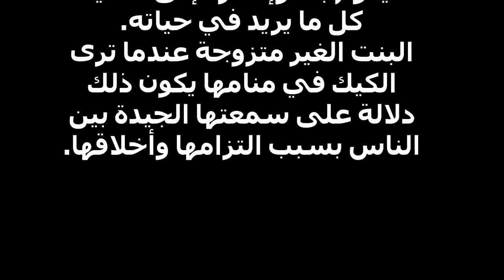تفسير حلم الكيك في المنام العصيمي